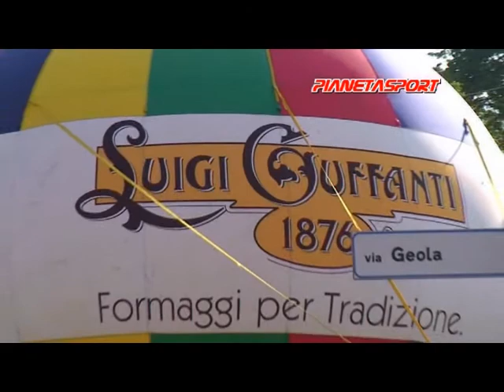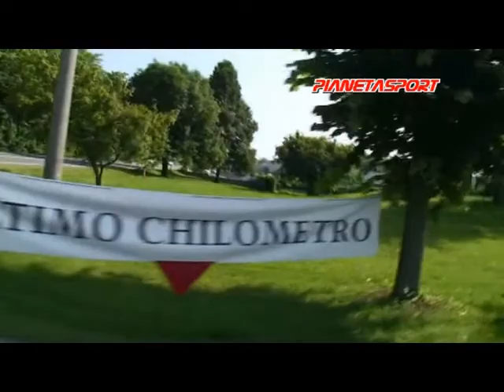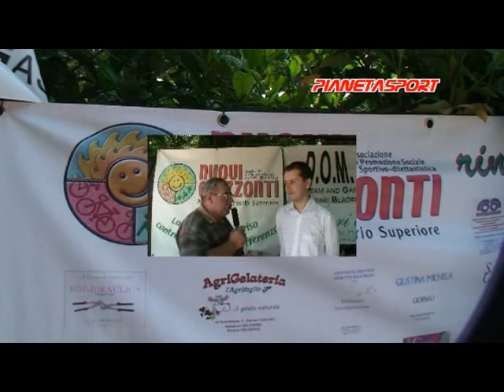2° Trofeo Comune Di Gattico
17/06/2012 Maggiate (NO) Campionato Provinciale Esordienti 2012